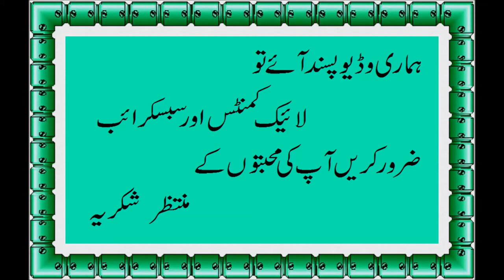(Delicious)Aloo ka Paratha Recipe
Tag   आलू का आलू,Potatoes  bread,

ድንች ዳቦ,البطاطا، برياد,
আলু রুটি,
Pa de patates,
土豆面包,
ジャガイモのパン,الوتونکي ډوډۍ,
Pan de papas,Aloo ka paratha Recipe